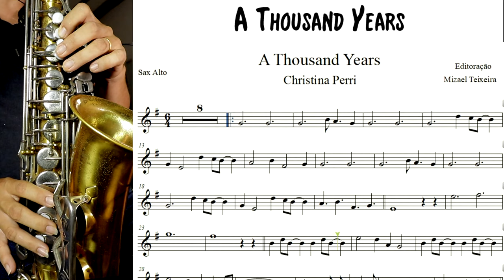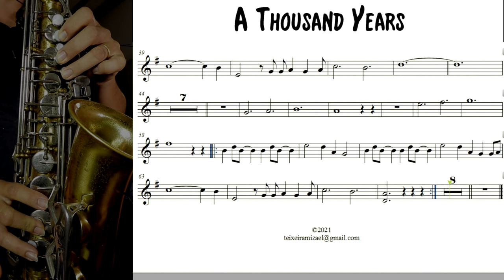A Thousand Years - Partitura - Sax Alto - Sheet Music Sax/Christina Perri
Letras

Fonte: Musixmatch

Compositores: David Hodges / Christina Perri